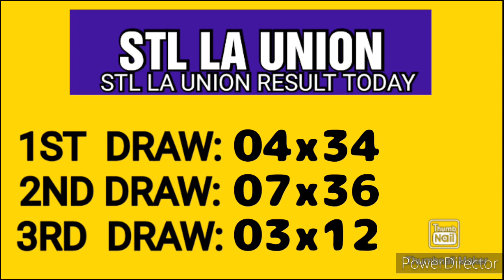STL LA UNION RESULT TODAY 3RD DRAW MAY 27, 2023 7PM